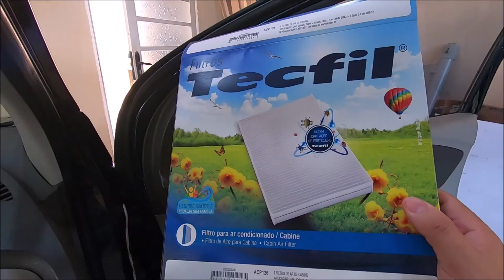Filtro ar chevrolet spin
Como trocar filtro de ar, da chevrolet spin 2013
tutorial fácil de troca de filtro ar acondicionado.
coisa que tem que fazer o alergico.